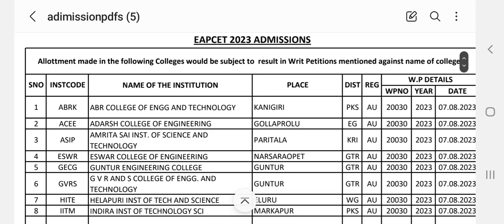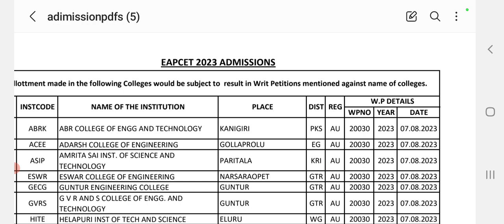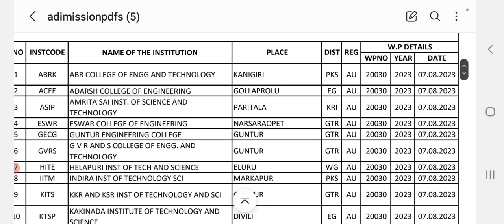AP EAPCET 2023 SEAT ALLOTMENT లో గందరగోళం